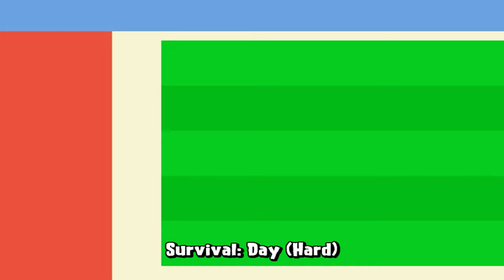Doom-Shroom vs Gargantuar Zombie - Plants vs Zombies Paint Pack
My channel
Plants vs zombies are produced in 2009,
Version